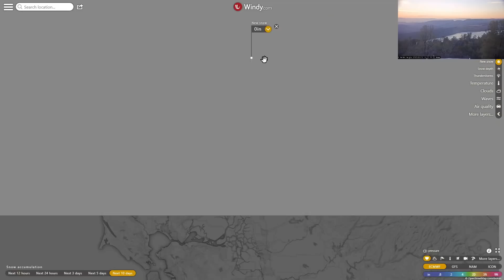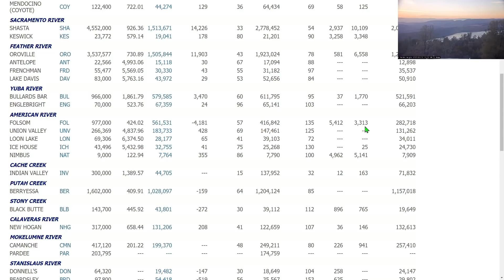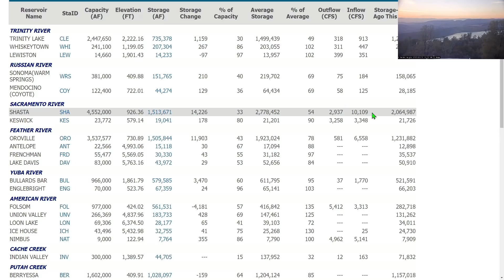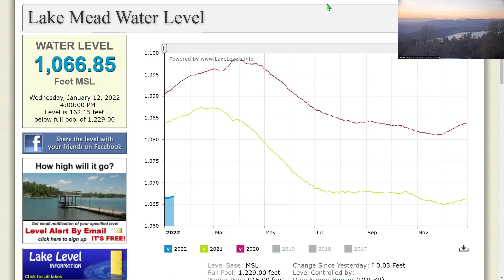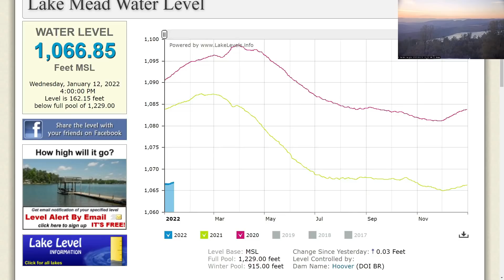LAKE MEAD UPDATE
The weather continues to move to the North bring very little precipitation. Luckily we got a decent snowpack. We definitely need a whole bunch more snow though to make an impact in the upcoming water year.